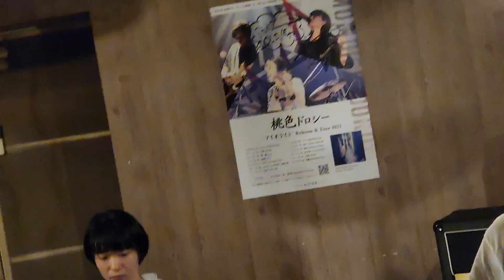I Know - NALUCK at OLIVE MUSIC STUDIO YOKOHAMA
🤖メンツ確定！🤖
R5.6.24(SAT)
YOKOHAMA STUDIO OLIVE
SLUGGER MACHINE presents
everywhere you look vol.18

7th jet balloon
SLUGGER MACHINE
NALUCK
yugure
Zanjitsu
Sendo
Vote for Pedro

OPEN 16:30/ START 17:00
ADV / DOOR 2000YEN / 2500YEN
🥺長野からサッドボーイ襲来！🥺